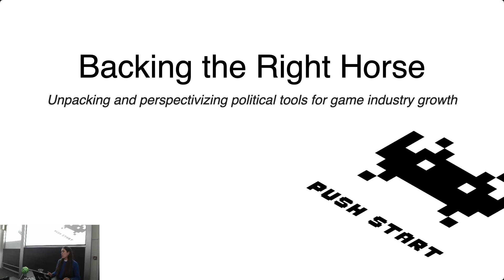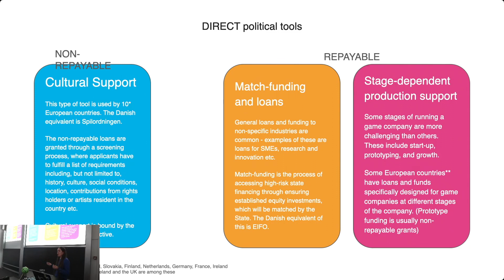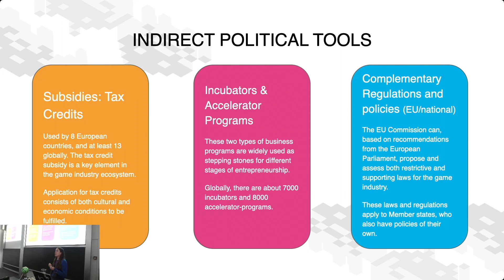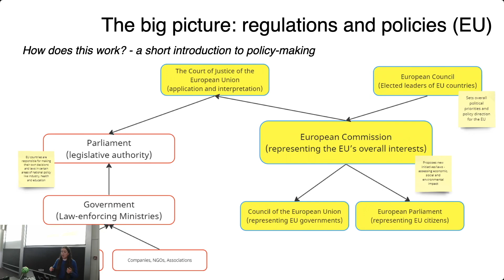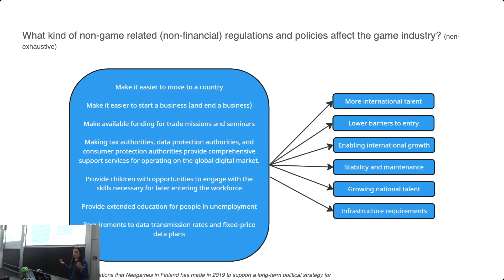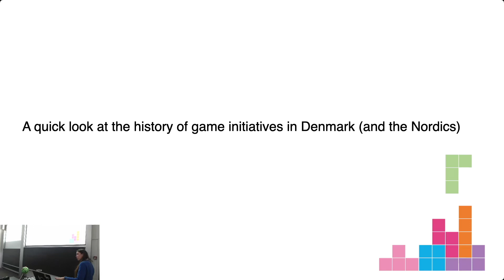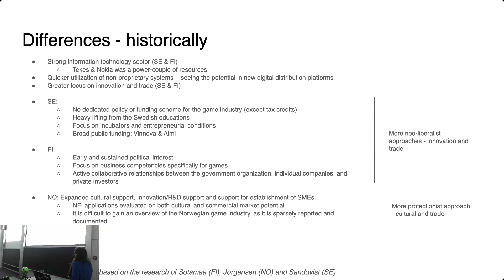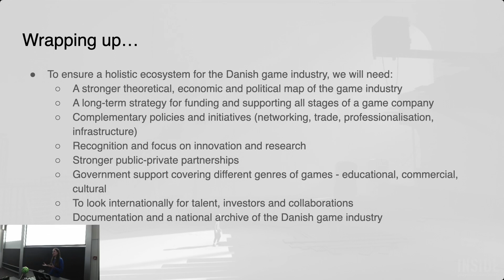Backing the Right Horse A talk by Helena Sokol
The Danish game industry is, in the light of recent increased political awareness, moving towards new and interesting positions, both culturally and economically. Whether it is the decision to establish a separate Danish Game Development Institute, or research solidifying the strong consumer relationship with games in Denmark, we are currently seeing a variety of political initiatives take form. This is mirrored on a Nordic and European level, where the video game industry is being both scrutinized and explored to protect the consumers and improve the products. However, it is not always transparent how political systems function, and with good reason - they are extremely complex. This talk aims to highlight some of the tools and initiatives that are often used, the implications and challenges that these have, and what we might see in the future:

1. The definition of some of the tools that policymakers have at their disposal to improve and restrict game development and related services, with examples from both a national and European level.
2. A historical overview of the political initiatives in Denmark over the last 25 years put in context with some of our Nordic and European neighbors - and how the local histories and networks, as well as cultural and financial markets, have played a part in shaping these.
3. A reflection on how the development of Danish initiatives mirrors the changing political landscape, and what we should be aware of when launching new political initiatives regarding talent attraction, education, infrastructure, and entrepreneurship/business.

With this talk, Helena will motivate the audience to take an active role in the political position of the Danish game industry, and to instill hope, engagement, and critical thinking in future projects, both within politics and the game industry.